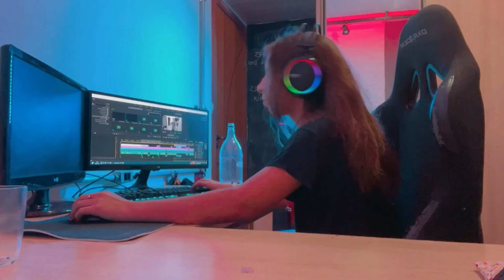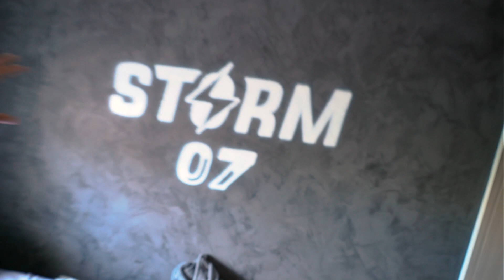FUI na FESTA de DESPEDIDA da STORM HOUSE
► E ai meus inscritos tudo certo? Eu sou o VIros e hoje pessoal fui na festa de despedida da Storm House casa do meu grupo de amigos Flap, Anão, Vini e IShow.

• Uooow 🤟🏼